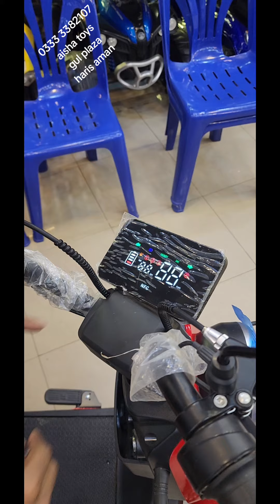kids battary scooter wholesale price karachi godwon